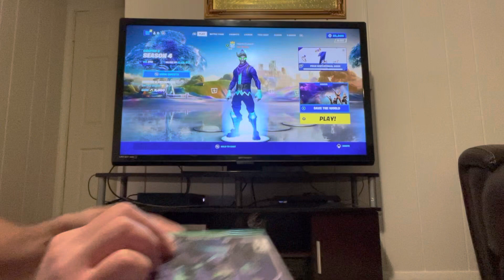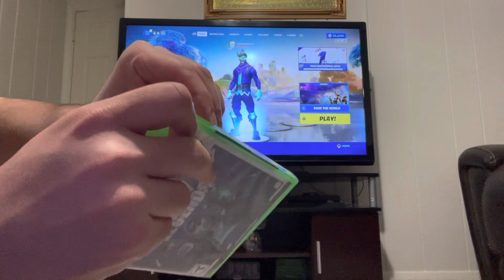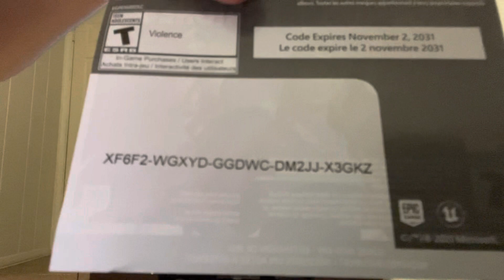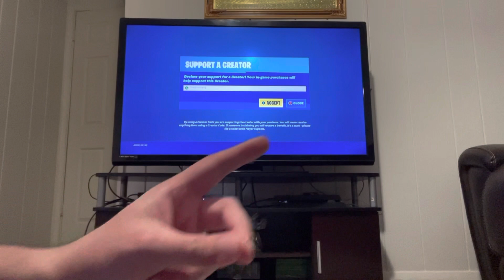Minty Legends Pack Giveaway (Happy Thanksgiving)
Unboxing a Fortnite Minty Legends Pack and revealing the code

More giveaways to come including an Anime Legends Pack for Nintendo Switch

Have a safe holiday season!!